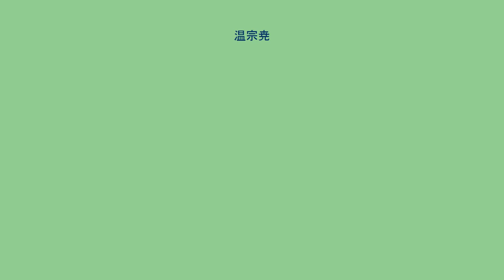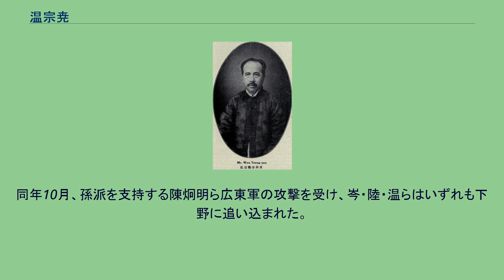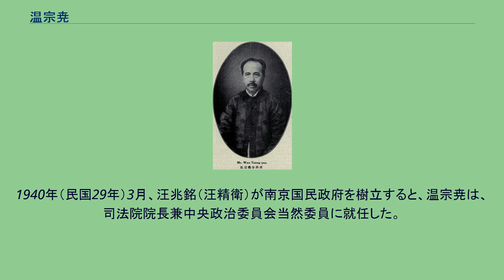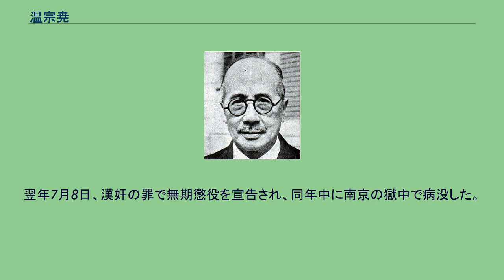温宗尭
統一党_(中華民国)_の人物
温 宗尭（おん そうぎょう）は、清末、中華民国の政治家・外交官。
清末には変法派の一員であった。
中華民国が成立して後に、孫文（孫中山）らの護法軍政府の一員として活動する。
さらに、親日政権である中華民国維新政府や南京国民政府（汪兆銘政権）の首脳となった。
字は欽甫。
香港官弁中央書院に入学して、この時に孫文と校友になっている。
1895年（光緒21年）、興中会に参加し、革命派に傾倒していく。
1897年（光緒23年）、天津北洋大学堂で学び、修了後に皇仁書院（香港官弁中央書院の改称）で英語教師となる。
その後、英国通商条約委員馮克伊の秘書をつとめた。
1900年（光緒26年）7月、温宗尭は、変法派の唐才常が組織した自立軍の駐上海外交代表に就任した。
同年8月、唐が自立軍の蜂起に失敗して処刑されると、温は南方へ逃れる。
その後、両広洋務局局長、広東電話局総弁、広東将弁学堂総弁、江蘇候補道などを歴任した。
1904年（光緒30年）、英藏訂約副大臣として、唐紹儀に随従してインドを訪問した。
同年8月に帰国し、両広総督岑春煊の下で外交事務を担当した。
1908年（光緒34年）、温宗尭は駐藏参賛大臣に任命され、チベットに清朝代表として駐留した。
当時、チベットのダライ・ラマ13世に対してイギリスの影響力が次第に強化されていた。
そのため温は、清朝の影響力を回復するために四川省の軍をチベットに駐屯させようと図り、ダライにそれを受諾するよう迫った。
しかし、1910年（宣統2年）、ダライは四川軍のチベット入りに反発する形でインドへ向かい、清朝はダライを廃位してしまう。
温は事後処理の後に内地へ転任し、両江総督署洋務顧問、外務部参議を歴任した。
1911年（宣統3年）10月、武昌起義が勃発するに際して、温宗尭は伍廷芳・張謇らとともに共和支持の電文に名を列ねた。
1912年（民国元年）1月以降、温は議和参賛、上海通商交渉使、湖北軍政府外交代表などをつとめた。
さらに、統一党参事となったが、まもなく岑春煊とともに国民公党を組織し、温は副会長となった。
同年8月に宋教仁主導の国民党が成立すると、温も参議としてこれに加わった。
1915年（民国4年）12月勃発の護国戦争（第三革命）の際には、温も袁世凱討伐活動に参加した。
1916年（民国5年）5月1日に広東省肇慶に両広護国軍都司令部（都司令：岑春煊）が成立すると、温は外交局長となっている。
8日、軍務院が成立すると、王寵恵とともに外交副使（外交正使：唐紹儀）に任ぜられた。
1917年（民国6年）7月、孫文が護法運動を開始すると、温もこれに随従して広州入りした。
しかし温は、岑春煊を支持する政学派に与し、孫と対立するようになった。
翌1918年（民国7年）5月、大元帥制が7総裁制に改められ、陸栄廷ら旧広西派の後ろ盾を得た岑が主席総裁となり、孫、唐紹儀、伍廷芳らは反感を抱いて去っていく。
1920年（民国9年）4月、岑の主導により伍が外交部長・財務部長兼任から罷免され、温が後任の外交部長とされた。
5月には孫・唐・伍の後任として、温が熊克武（四川軍）・劉顕世（貴州軍）とともに総裁となっている。
下野時の温宗尭 Who's Who in China 3rd ed. (1925) 6月、孫文・唐紹儀・伍廷芳に唐継尭（総裁・雲南派）が加わり、軍政府分立を宣言した。
以後、岑春煊・陸栄廷・温宗尭らは劣勢に追い込まれていくことになる。
同年10月、孫派を支持する陳炯明ら広東軍の攻撃を受け、岑・陸・温らはいずれも下野に追い込まれた。
以後、温は上海でしばらく隠棲することになる。
1938年（民国27年）2月、温宗尭は日本からの接触を受けて、梁鴻志らとともに親日政府組織への活動を開始した。
温は、かつての上司である唐紹儀を指導者として擁立しようと説得を試みたが、唐はこれを消極的な回答をもって事実上拒絶した。
それでも、温や梁は政府組織の準備をそのまま進める。
同年3月、南京で中華民国維新政府が樹立され、温は立法院院長に就任した。
1940年（民国29年）3月、汪兆銘（汪精衛）が南京国民政府を樹立すると、温宗尭は、司法院院長兼中央政治委員会当然委員に就任した。
その後、憲政実施委員会常務委員、東亜連盟中国総会常務理事、時局策進委員会副委員長などを歴任した。
日本敗北後の...